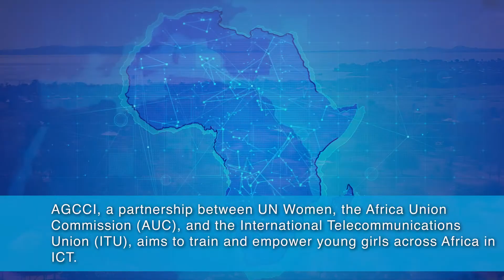Unlocking Potential: Empowering African Girls in ICT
In 2023, UN Women sponsored 97 young women aged 17 to 25 through the African Girls Can Code Initiative (AGCCI), a transformative partnership between UN Women, the Africa Union Commission (AUC), and the International Telecommunications Union (ITU). These coding camps, held across all 47 counties in Kenya, including one for girls with disabilities, equipped participants with invaluable technical skills and ignited their passion for careers in ICT.

Beyond the camps, many of these talented girls pursued further educational opportunities in fields like data analysis and cybersecurity, leveraging their newfound skills to make a tangible impact in their communities. UN Women facilitated networking and collaboration within the ICT industry, which led to connections that are shaping the future of technology in Africa.

Through strategic social media campaigns and podcasts, UN Women ensured the visibility of these young women, highlighting their achievements and inspiring others to pursue careers in ICT. The African Girls Can Code Initiative is not just about teaching code—it's about empowering a generation of African girls to lead and innovate in the digital age.